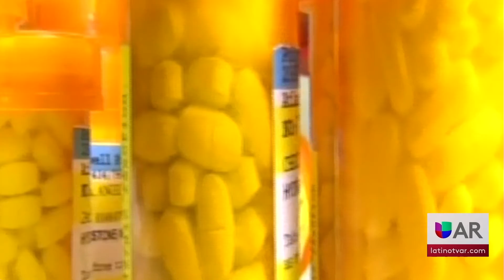El mayor arresto por drogas en la historia del Condado de Johnson